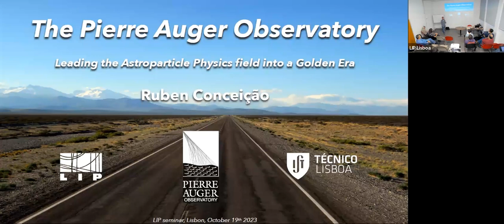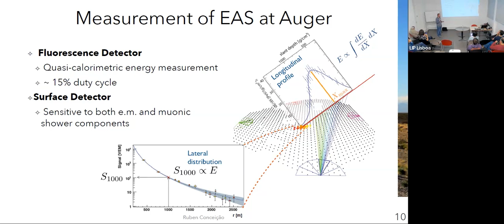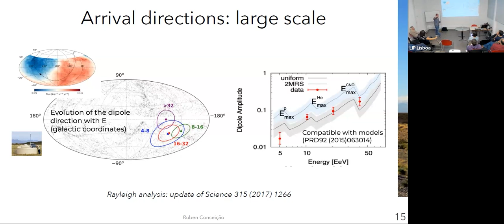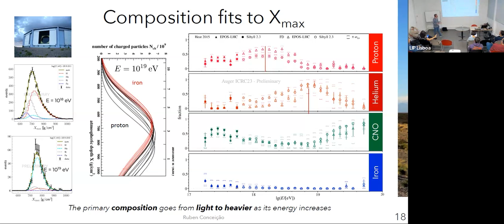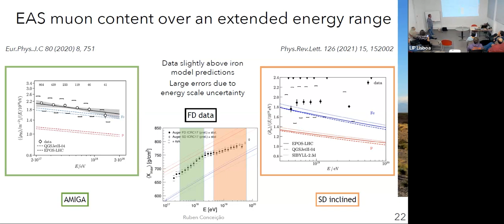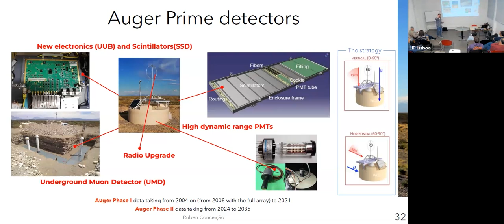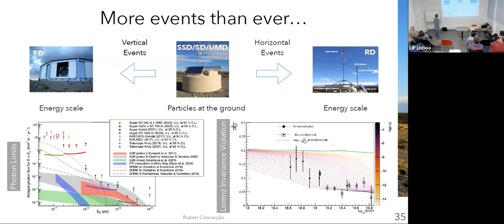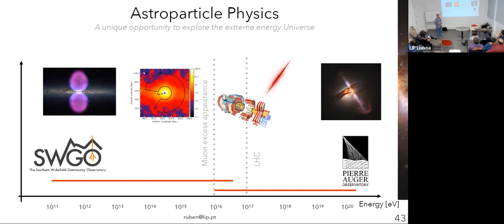The Pierre Auger Observatory: Leading the Astroparticle Physics field into a Golden Era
by Rúben Conceição (LIP)

The Pierre Auger Observatory stands as the world's largest scientific facility exclusively dedicated to the exploration of ultra-high-energy cosmic rays (UHECRs). Over the course of nearly two decades, the Pierre Auger Collaboration has been at the forefront of unravelling the origin and nature of these exceptionally high-energy particles, pushing the boundaries of our understanding.

The detection of UHECRs, given their extremely low flux, needs an indirect approach involving the observation of extensive air showers triggered by their interaction with Earth's atmosphere. While inferring the primary mass composition of these cosmic rays remains a significant challenge, the study of these air showers presents a unique opportunity to investigate fundamental particle physics phenomena at energy levels beyond the reach of terrestrial accelerators.

In this presentation, I will introduce the Pierre Auger Observatory, delve into its significant scientific breakthroughs regarding UHECRs, and discuss our current comprehension of high-energy hadronic interactions that govern air shower development. Additionally, I will outline the Observatory's forthcoming upgrade program and the anticipated scientific advancements it holds for the years ahead.